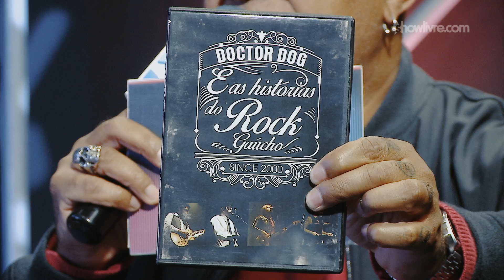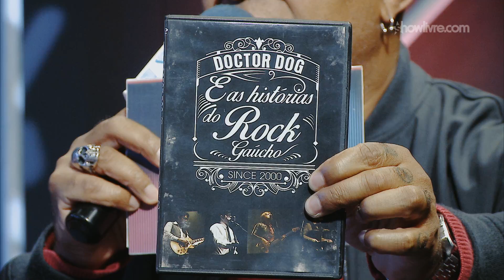Influências gaúchas, rádio local e os fãs - Doctor Dog no Release Showlivre 2018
Doctor Dog se apresentou no Release Showlivre, dia 06 de agosto de 2018. Ouça no Spotify no Deezer e em todos os serviços de streaming.

Perfil:

Formada por um grupo de amigos em meados de 2000, a Doctor Dog tem apenas um propósito: promover a diversão e o prazer de tocar o bom e velho rock'n'nroll. No mesmo ano, o grupo gravou o single “Eu e Beatriz”, faixa que ficou entre as mais pedidas da rádio local, assim rendendo uma certa notoriedade a banda.